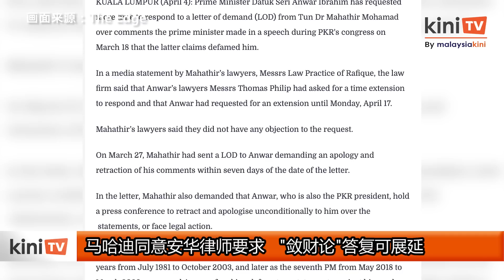马哈迪同意安华律师要求 "敛财论"答复可展延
前首相马哈迪早前向首相安华发出发律师信，要求安华在7天内有撤回针对他的"敛财论"。如今，安华的律师要求更多时间来准备答复，而马哈迪也同意了这项要求。

根据《The Edge》报道，马哈迪的律师发文告指出，安华的律师要求将答复延期至4月17日。

对于安华律师的要求，马哈迪的律师表示，他们没有异议。

今年3月，安华在公正党特别大会上说某人掌权22年又22个月时，为自己、孩子和家人敛财，而这个人在失去权力后才谈论人民的问题。

马哈迪随后批评安华的言论是恶劣的指控，且明显是在说他，让人以为他偷钱、挪用公款等。

马哈迪于是向安华发出律师信，要求安华撤回言论，否认就会起诉安华诽谤。